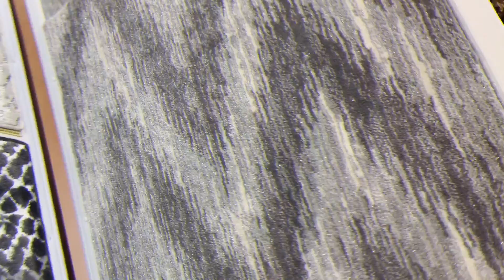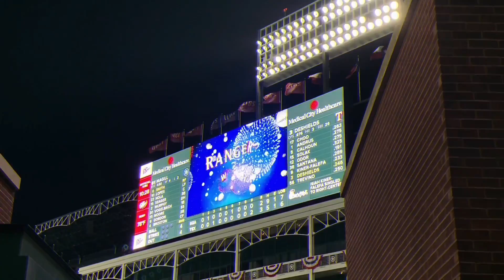SICK AS A DOG (baseball criminal + high dive) | leighannvlogs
About my channel: I'm Leigh Ann and I started my channels Leighannsays and Leighannvlogs because I'm obsessed with all things beauty... and I love YouTube. Hair, makeup, fashion, I love it all and I'm always shopping so I can review new products on my channel. I hope I see you again soon!